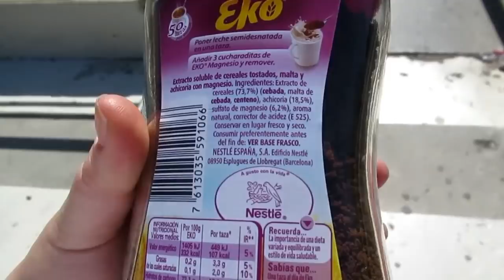ИСПАНИЯ Сгорели пальмы. Целоваться хотел.